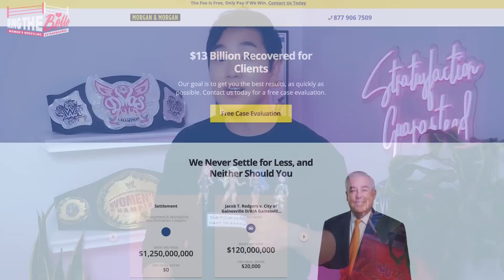Tegan Nox WWE Return! Alexa Bliss vs Bianca Belair at Royal Rumble 2023?! | Women's Wrestling Weekly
Morgan & Morgan is America's Largest Injury Law Firm and fights to get their clients the best results. You pay nothing upfront for their services - the fee is free unless they win.

Yet another shocking WWE return as Tegan Nox comes back with an interesting rainbow hair! Ruby Soho returns to AEW from injury, also with new hair! Damage Ctrl puts Becky Lynch through the table! Alexa Bliss picks up a surprise victory on RAW main event! Jordynne Grace is coming to retire Mickie James for her Last Rodeo. And heel Athena is a full on menace, and we all love to see it!

CHAPTER TIME
0:00 Intro
0:51 WWE RAW
4:36 Morgan & Morgan
5:46 WWE NXT
9:13 AEW Dynamite
11:11 IMPACT Wrestling
12:51 AEW Rampage
14:29 WWE SmackDown